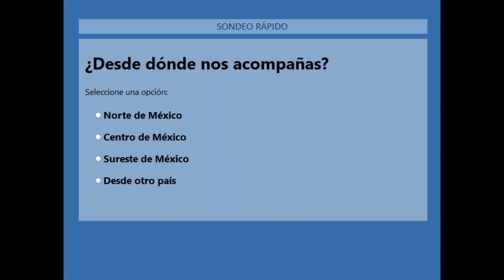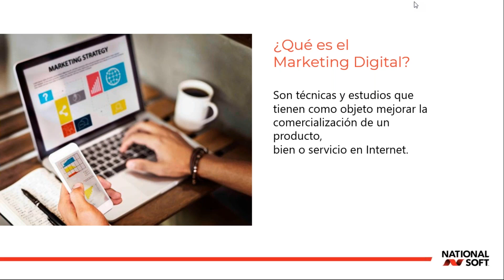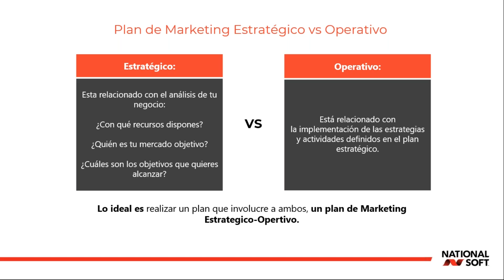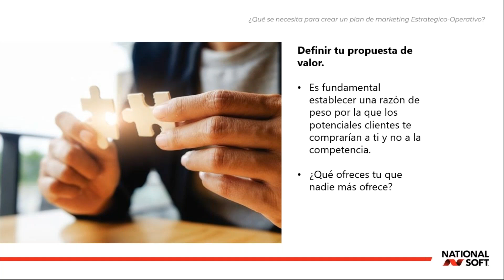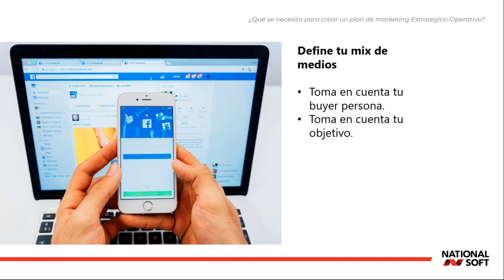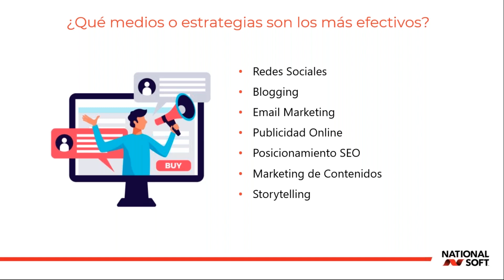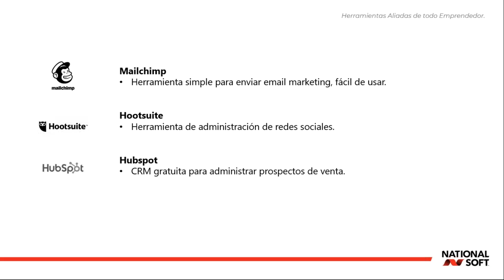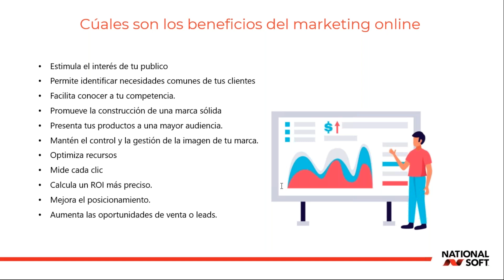Marketing digital para emprendedores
El marketing digital, es una tendencia necesaria en los negocios hoy en día para poder crecer.

En este webinar gratuito de AprendeEnCasa con National Soft conocerás las bases fundamentales para lograr con éxito tu primer estrategia de marketing digital en el 2020.

Visita nuestro sitio web para conocer todos los cursos que tenemos para ti en National Soft